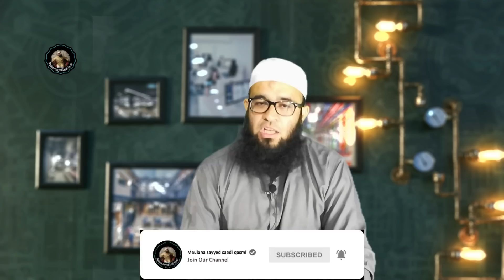मुर्दे की रूह क्या कहती है | Maulana Sayyed Saadi Qasmi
salam masnoon ,dosto is video me hazrat Maulana Sayyed Saadi Qasmi ne bataya hai ki marne ke baad rooh ka talluqat jism से rehta hai, aur rooh kabristaan lejaate waqt kya kehti hai?